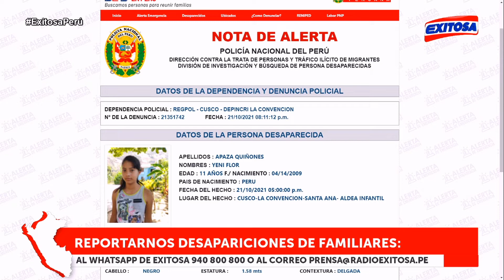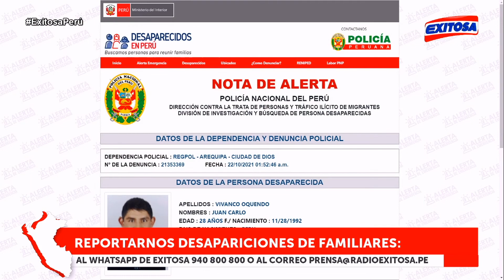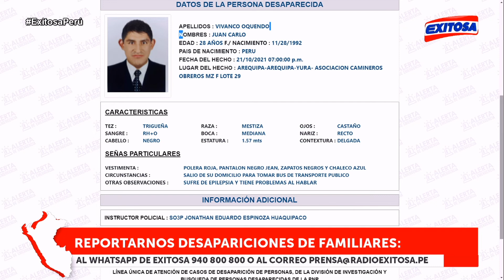🔴🔵Te Buscamos: Menor de 11 años fue vista por última vez el pasado 21 de octubre en Cusco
Te Buscamos: Menor de 11 años, Yeni Flor Apaza Quiñones, fue vista por última vez el pasado 21 de octubre en Cusco. De conocer su paradero, por favor comuníquese al 114, línea única de atención de casos de desaparición de personas.

Exitosa Perú
"La voz de los que no tienen voz"

Corporación Universal